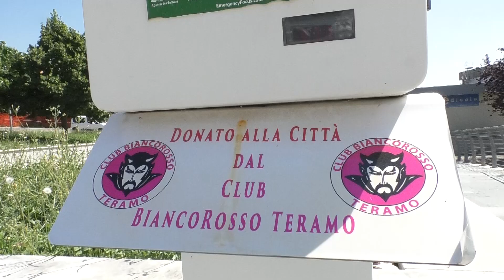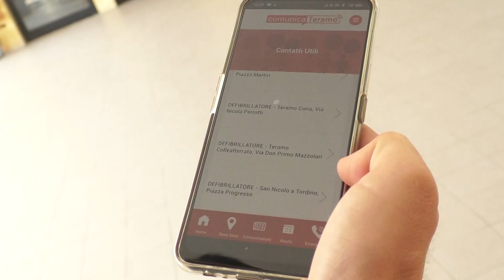Teramo, la Croce Bianca verificherà la manutenzione dei defibrillatori pubblici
| SUPER J |

Contatti Redazione:
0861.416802